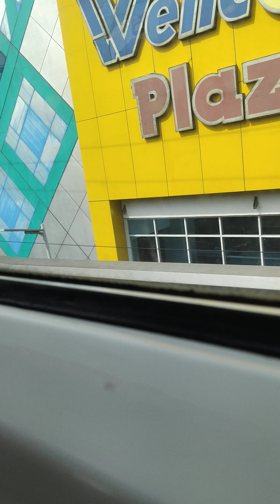lrt part2 going caloocan